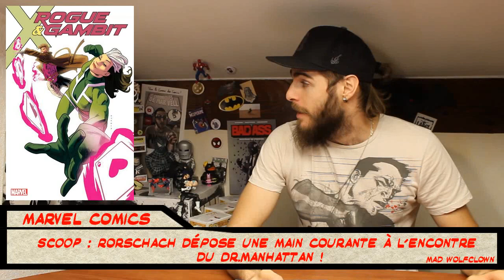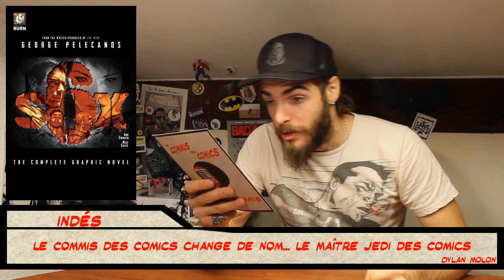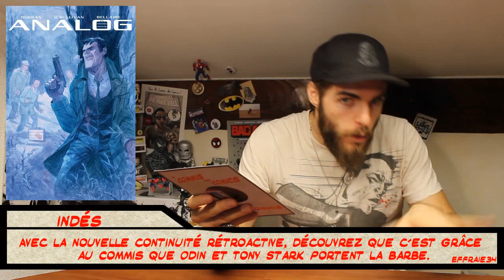JT Comics #109 - BILAN NEW YORK COMIC CON 2017: Marvel foire, DC s’étend, les indés pullulent! 11/10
Bonjour à tous et bienvenue dans ce JT Comics qui fait le bilan des infos comics de la New York Comic Con 2017 pour Marvel, DC, Image Comics et les indépendants. Une actu comics on ne peut plus chargée que je me charge de décrypter en bon Commis des Comics !

Marvel, le Punisher et le fiasco Northrop Grumman !

Marvel a annulé la présentation Netflix du Punisher à la New York Comic Con par sensibilité à l’égard des victimes de la tuerie de Las Vegas. Cela prouve à quel point l’image de Frank Castle est sensible pour l’éditeur. Problème, 3 jours plus tard, ils annoncent sans aucune sensibilité un partenariat avec Northrop Grumman, le 5è fabricant d’arme mondial !
Il s’agissait d’un comic-book censé promouvoir la science par Fabian Nicieza et Sean Chen, une opération marketing réunissant Avengers & NGEN (Northrop Grumman Elite Nexus)

Evidemment, ça leur a pété à la gueule et ils ont annulé l’event, le comics et même le partenariat en moins de temps qu’il ne faut pour le dire !

NYCC : les annonces de DC Comics

DC annonce la fin du Rebirth avec la mise en place en décembre de Corner Box à la Marvel sur l’ensemble des comics. Le Dark Matter est également officiellement renommé “New Age of DC Heroes.”

DC oscille entre ses titres classiques, ce nouveau monde alternatif et les anciens. Ainsi Doomsday Clock tiendra seul selon Johns et il n’y aura besoin que de lire Watchmen pour le comprendre. Geof Johns tacle Marvel en disant que Superman ne deviendra pas Nazi.

Action Comics #1000 sera bien un oversized qui sera précédé par un hardcover réunissant des essais théoriques, un poster, une histoire inédite de Jerry Siegel et Joe Shuster ainsi que le best of des aventures d’Action Comics.

Steve Orlando annonce le retour d’Aztec et son intégration à la Justice League of America. Le héros avait été créé par Mark Millar et Grant Morrison.

Tom Strong et sa famille d’aventurier reviennent dans le Dark Matter. Le héros co-créé par Alan Moore est teasé sur le même poster que The Terrifics, et on pourrait encore y voir un pied de nez à Marvel.

Ryan Sook et Steve Orlando travaillent sur The Unexpected, une équipe de nouveau super vilains forcés de travailler ensemble malgré leur haine mutuelle.

Grant Morrison veut tester plein de nouveaux costumes pour Diana sur Earth 2 tandis que Manapul revient avec son Aquaman Earth 1. Warren Ellis va organiser le premier crossover entre Wildstorm et DC avec Michael Cray vs Oliver Queen.

Les labels Milestone et Vertigo sont rebootés, avec le retour notable de Static Choc ainsi que 3 autres séries.

Une dernière histoire de Len Wein pour Swamp Thing, un numéro supplémentaire pour le White Knight de Sean Murphy et Tyler Bates, le guitariste de Marylin Manson qui composera la bande original de Dark Nights Metal !

Marvel place la NYCC sous le signe des X-Men

Avec un nouveau titre Storm, Legion et un team up Gambit & Rogue, les X-Men reviennent en force. Charles Soule déclare également le retour de Charles Xavier dans Astonishing X-Men.

Nnedi Okorafor scénarise le digital comics Black Panther : Long Live the King, Ron Garney revient sur Daredevil pour le #600 & AL Ewing et Mike Del Mundo sortent Inhumans : Judgement Day.

Stan Lee dit qu’il n’y a aucune place pour la haine & l’intolérance dans les comics Marvel, et The Weeknd a son propre comics Starboy !

Images comics et les indépendants jouent l’abondance de nouveautés !

Josh Whedon revient sur Buffy avec un comics focialisé sur Rupert Giles.
Robert Kirkman présente son Oblivion Song, son premier comics original depuis 3 ans. Cullen Bunn adapte Pumpkinhead en comics.
Jeff Lemire & Andrea Sorrentinon lancent Gideon Falls chez Image.
Ales Kot fait passer un exament médical à James Bond pour Dynamite et les blessures en disent long…
Saladin Ahmed lance Abott, un polar noir chez BOOM! Sutdios.
La maison d’édition de Michael Bay lancent 6 graphic novels.
Image frappent fort avec trois grosses série : Infidel (anti islamophobie), Analog (post e-apocalypse) & Bingo Love.

Je n’ai malheureusement pas la place de tout écrire ici, mais l’une des meilleures nouvelles c’est la remastérisation blu ray de la série animée Batman pour une sortie en 2018 !

On se retrouve au Chaumont Comix Festival ce week end !

Crédits Musiques :
New York Shit - Busta Rhymes
Warrior of the World - Manowar
Englishman in New York - Sting
Empire State of Mind - Alicia Keys